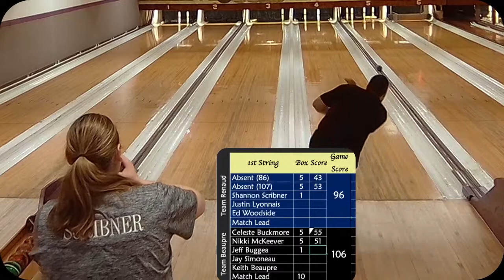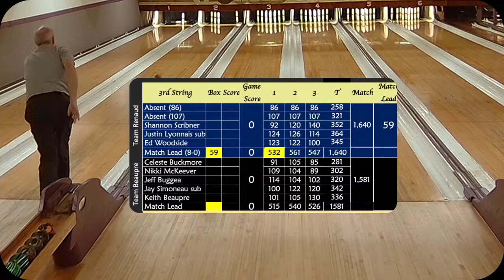Sunday Pro League: Team Renaud vs. Beaupre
Team Renaud (10-38) vs. Team Beaupre (14-34)
Sunday Monthly Mixed Pro League
5X5 three strings plus total for 8 points.
Exeter Lanes/Shooters Sports Pub
Paul Grant and Bob Lee announcing.